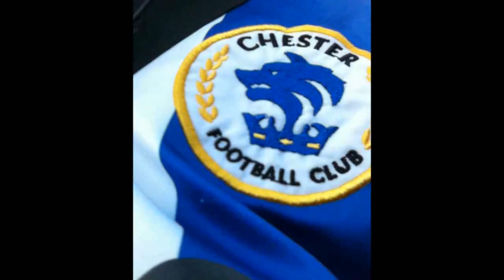chester fc , the season 2010/11 promotion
chester fc , the season 2010/11  promotion , goals goals goals